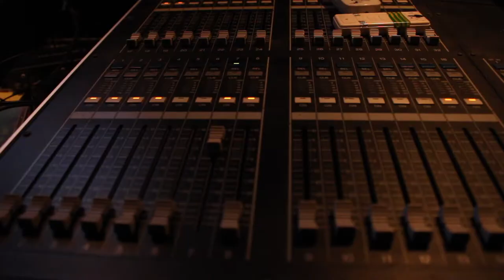ISDI | MIB | Graduación MIBers VIII Promoción 2016-2017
Cuando te das cuenta de que a lo largo de 9 meses has ido viendo que tu grupo del troncal son tus amigos, que los sudores y lágrimas merecen la pena y sobre todo que el Optimismo Digital es una forma de entender el mundo...
Entonces te das cuenta de que ya eres MIBer.